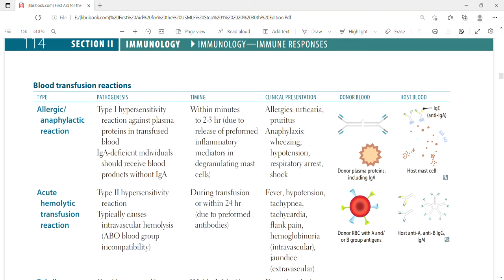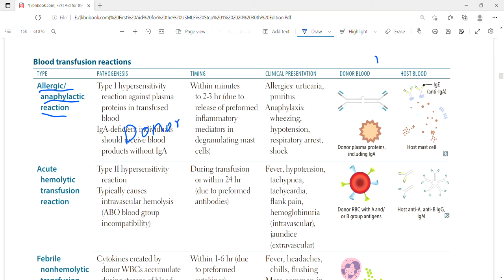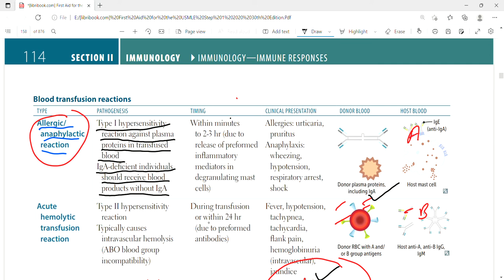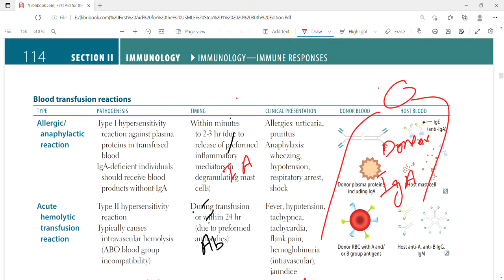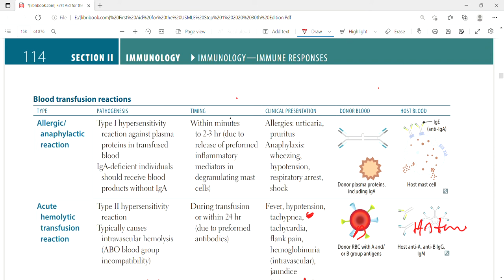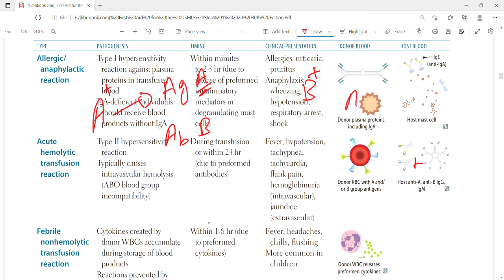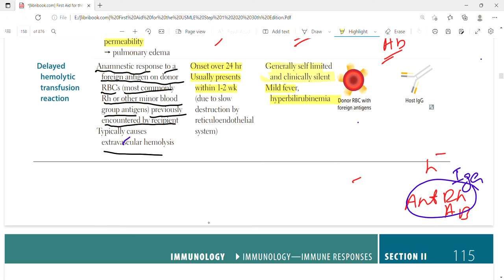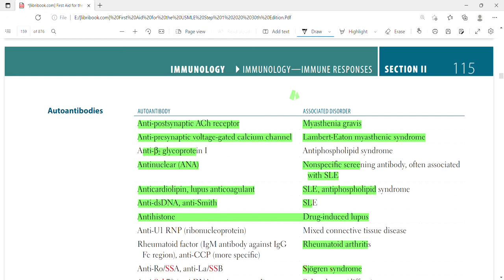Blood transfusion reactions and autoantibodies | Immunology | First Aid Lectures | Lec26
In this lecture we will discuss about Blood transfusion reactions like Allergic anaphylactic reaction,Acute hemolytic transfusion reactions,febrile nonhemolytic transfusion reactions,transfusion related acute lung injury and delayed hemolytic transfusion reactions and autoantibodies.

Allergic/anaphylactic reaction
Type I hypersensitivity reaction against plasma proteins in transfused blood
IgA-deficient individuals should receive blood products without IgA.
Within minutes to 2-3 hr (due to release of preformed inflammatory mediators in degranulating mast cells
Allergies: urticaria, pruritusAnaphylaxis: wheezing, hypotension, respiratory arrest, shock
Acute hemolytic transfusion reaction
Type II hypersensitivity reactionTypically causes intravascular hemolysis
(ABO blood group incompatibility)
During transfusion or within 24 hr (due to preformed antibodies)
Fever, hypotension, tachypnea, tachycardia, flank pain, hemoglobinuria (intravascular), jaundice (extravascular).
Febrile nonhemolytic transfusion reaction
Cytokines created by donor WBCs accumulate during storage of blood productsReactions prevented by leuko reduction of blood products.
Within 1-6 hr (due to preformed cytokines).
Fever, headaches, chills, flushingMore common in children.
Transfusion related acute lung injury
Two-hit mechanism:
 Neutrophils are sequestered and primed in pulmonary vasculature due to recipient risk factors
 Neutrophils are activated by a product (eg, antileukocyte antibodies)
in the transfused blood and release inflammatory mediators increase capillary permeability and cause pulmonary edema.
Within minutes to 6 hr
Respiratory distress, noncardiogenic pulmonary edema.
Delayed hemolytic transfusion reaction
Anamnestic response to a foreign antigen on donor RBCs (most commonly )
Onset over 24 hrUsually presents within 1-2 wk (due to slow destruction by reticuloendothelial system)Rh or other minor blood group antigens) previously encountered by recipientTypically causes  extravascular hemolysis
Generally self limited and clinically silent Mild fever, hyperbilirubinemia

Autoantibodies
Anti-postsynaptic ACh receptor Myasthenia gravis
Anti-presynaptic voltage-gated calcium channel Lambert-Eaton myasthenic syndrome
Anti-β2 glycoprotein I Antiphospholipid syndrome
Nonspecific screening antibody, often associated
with SLE
Antinuclear (ANA)
Anticardiolipin, lupus anticoagulant SLE, antiphospholipid syndrome
Anti-dsDNA, anti-Smith SLE
Antihistone Drug-induced lupus
Anti-U1 RNP (ribonucleoprotein) Mixed connective tissue disease
Rheumatoid factor (IgM antibody against IgG Rheumatoid arthritis
Fc region), anti-CCP (more specific)
Anti-Ro/SSA, anti-La/SSB Sjögren syndrome
Anti-Scl-70 (anti-DNA topoisomerase I) Scleroderma (diffuse)
Anticentromere Limited scleroderma (CREST syndrome)
Antisynthetase (eg, anti-Jo-1), anti-SRP, anti- Polymyositis, dermatomyositis
helicase (anti-Mi-2)
Antimitochondrial 1° biliary cholangitis
Anti-smooth muscle Autoimmune hepatitis type 1
Microscopic polyangiitis, eosinophilic
granulomatosis with polyangiitis (ChurgStrauss syndrome), ulcerative colitis
MPO-ANCA/p-ANCA
PR3-ANCA/c-ANCA Granulomatosis with polyangiitis (Wegener)
Anti-phospholipase A2 receptor 1° membranous nephropathy
Anti-hemidesmosome Bullous pemphigoid
Anti-desmoglein (anti-desmosome) Pemphigus vulgaris
Antithyroglobulin, antithyroid peroxidase Hashimoto thyroiditis
(antimicrosomal)
Anti-TSH receptor Graves disease
IgA anti-endomysial, IgA anti-tissue Celiac disease
transglutaminase, IgA and IgG deamidated
gliadin peptide
Anti-glutamic acid decarboxylase, islet cell Type 1 diabetes mellitus
cytoplasmic antibodies
Antiparietal cell, anti-intrinsic factor Pernicious anemia
Anti-glomerular basement membrane Goodpasture syndrome
FAS1_2019_02-Immunology.indd 115